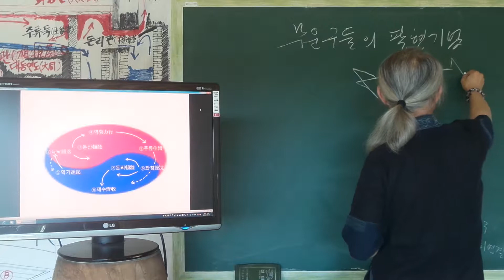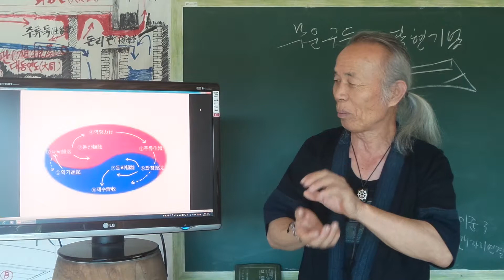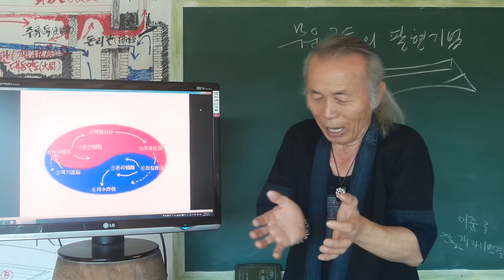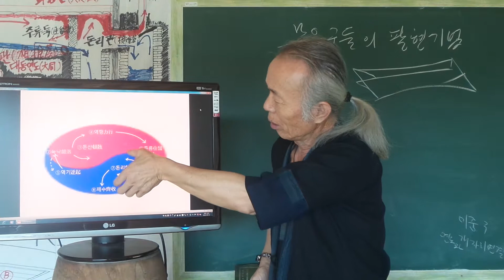구들(온돌)놓기 강좌 Korea heating under gudeul room/ 93 구들놓기 원리인 팔현을 태극에 붙혀 설명